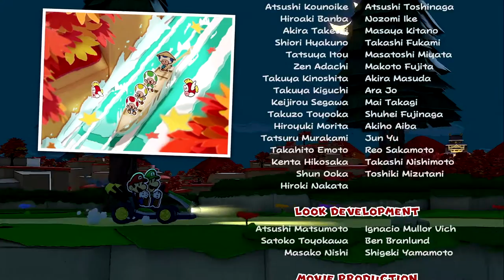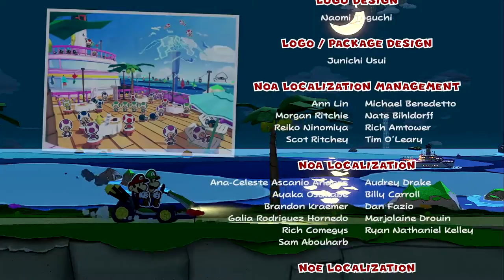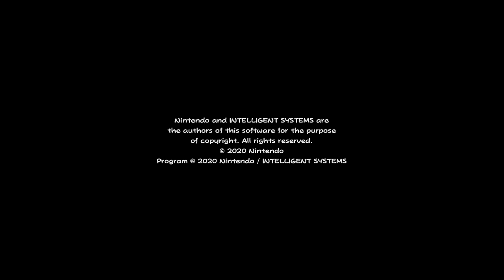Jag Plays The Origami King 68: Life's A Peach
Olly isn't down and out and isn't listening to reason at all! Not only does he survive getting thrown off a cliff by a Kaiju Origami Bowser, but we have 60 seconds to quick time ourselves to victory before we're overwhelmed by toxic farts!

Links!